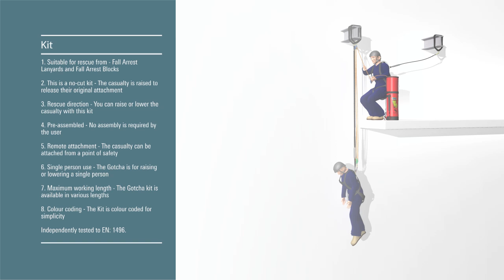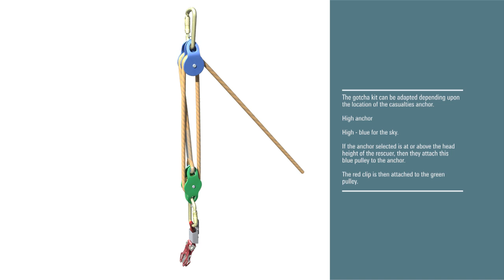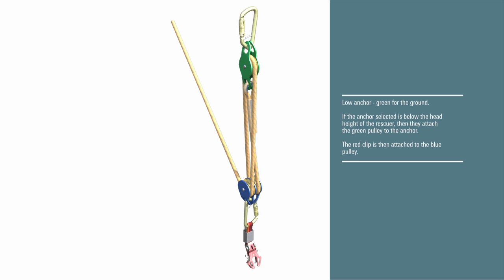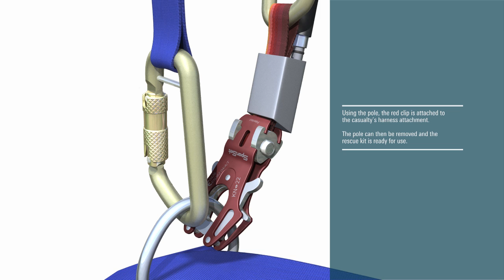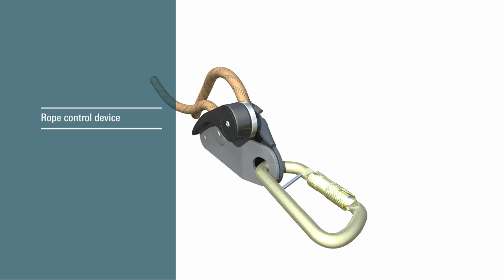Gotcha UK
The original kit in the range, designed for tradesmen who work at height.
The Gotcha rescue kit is a unique solution to a problem faced by all workers at height who use PPE for protection against falls. Whereas most rescue provision has focused on the more extreme activities carried out at height, the Gotcha kit is designed for
tradesmen who use common items of fall protection. In the event of a fall their situation if suspended in a harness is just as serious as any other worker and a swift recovery is essential.
The kit will work effectively with conscious or unconscious casualties, the rescuer can carry out the rescue from a point of safety, the rescue can be carried out by a single person, no cutting is required and you can raise or lower the casualty in a controlled manner to the nearest point of safety.